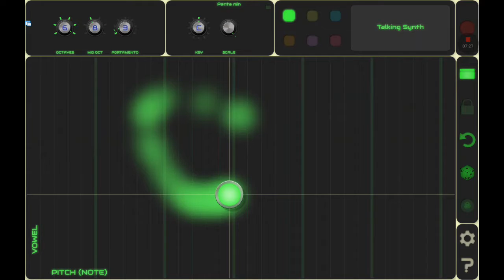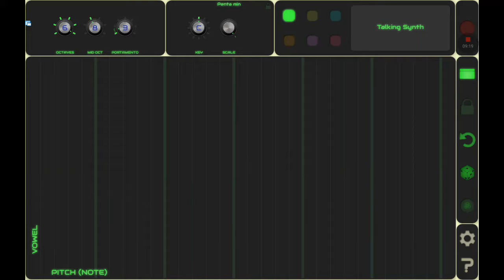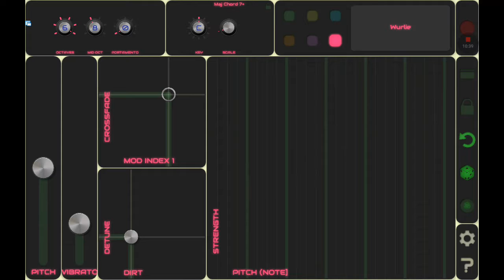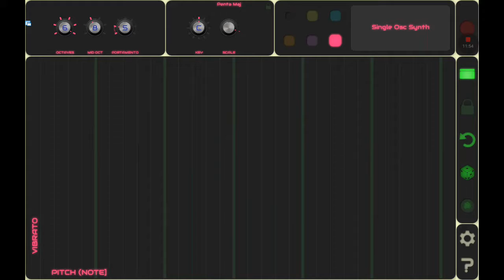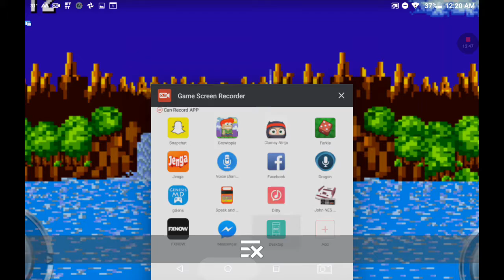Musical farkle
Music is fun on my tablet